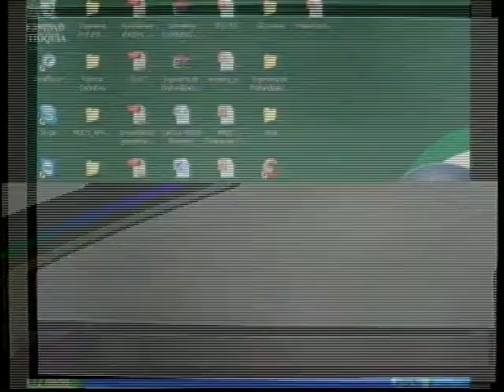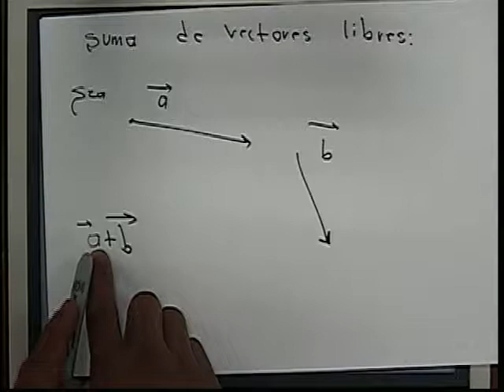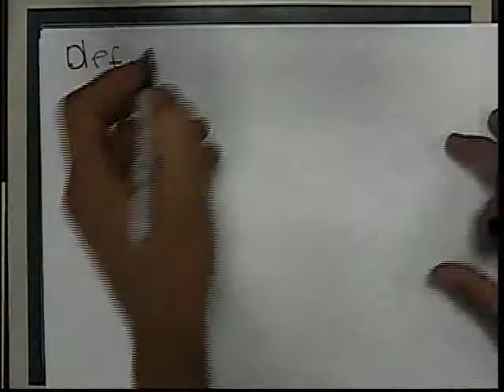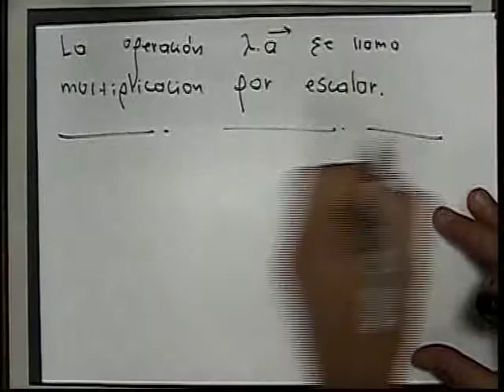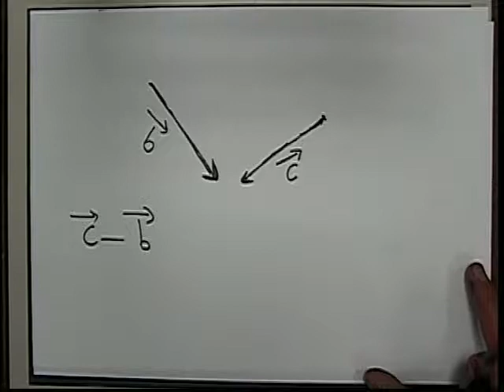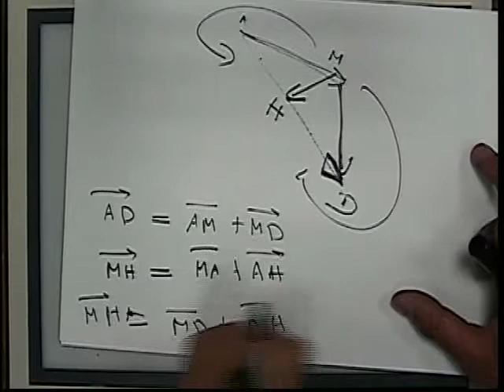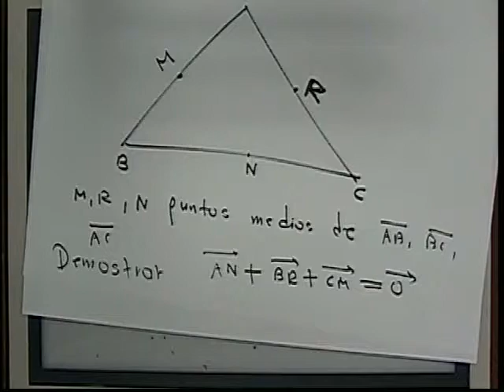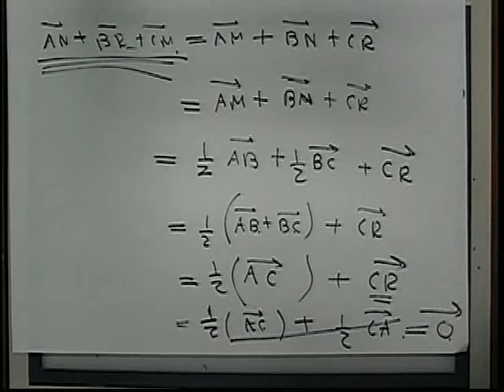Clase 18 Geometría Vectorial Caucasia 29-04-2011